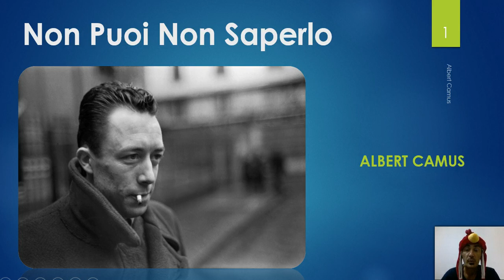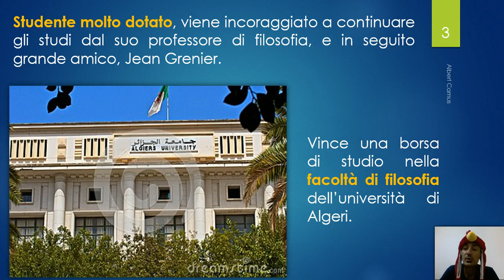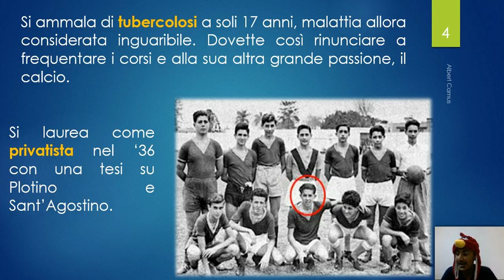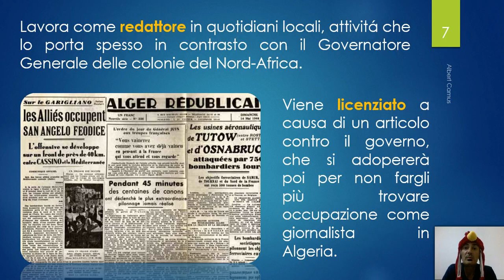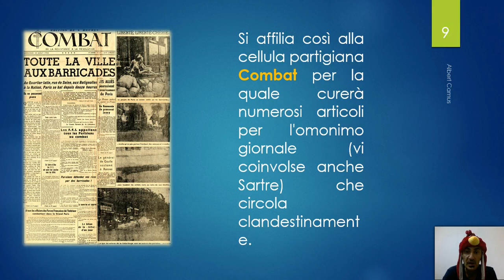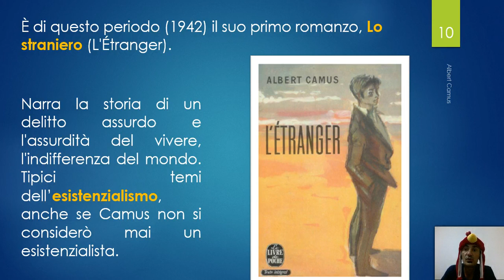Albert Camus - Parte I